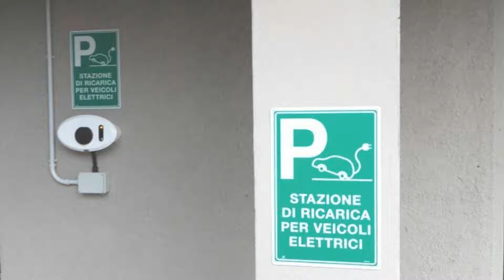Hotel Ristorante Parco Belvedere, Pescate, Italy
About Property:
The Belvedere is a charming villa set on a hill with panoramic views of Lecco, Mount Resegone, and Lake Garlate. Surrounded by greenery, it is just 5 minutes' drive from the centre of Lecco. Parking is free.
The rooms of Hotel Parco Belvedere are cosy and comfortable with parquet floors. All feature a flat-screen TV with Sky channels, minibar, and free Wi-Fi. Superior rooms offer a lake-view balcony.
Parco Belvedere 's restaurant ...
Property Type: Hotel
Address: Via Belvedere 50, 23855 Pescate, Italy
Searching For
1. Hotel Ristorante Parco Belvedere - Pescate - Italy
2. Hotel Ristorante Parco Belvedere - Pescate - Italy Address
3. Hotel Ristorante Parco Belvedere - Pescate - Italy Rooms
4. Hotel Ristorante Parco Belvedere - Pescate - Italy Amenities
5. Hotel Ristorante Parco Belvedere - Pescate - Italy Offers and Deals
Audio Credit:
Track Title: Subway Dreams
Artist: Dan Henig